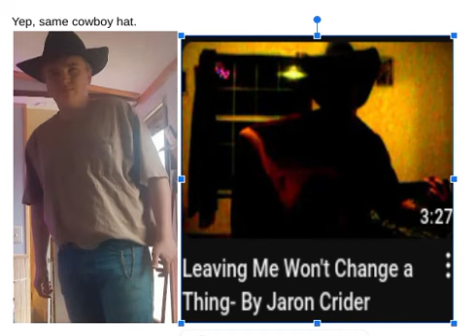Yep same cowboy hat.